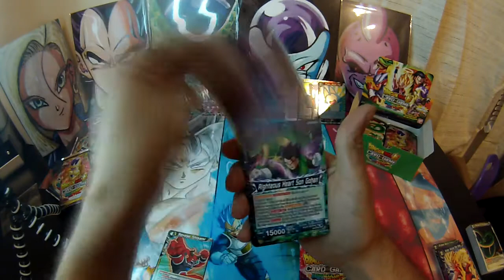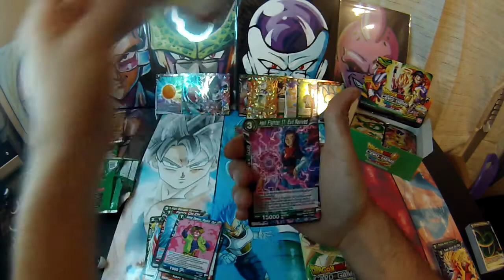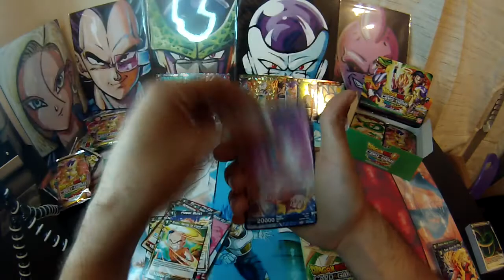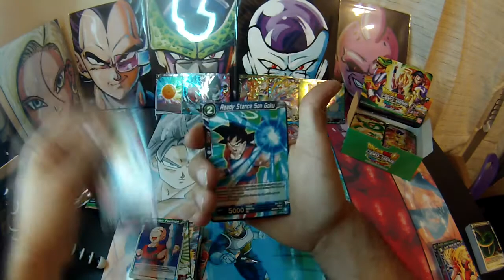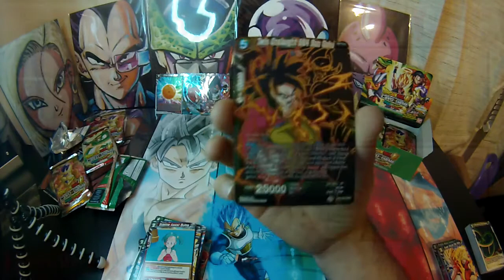Miraculous Revival Booster Box Part 3 ! DBS Card Game